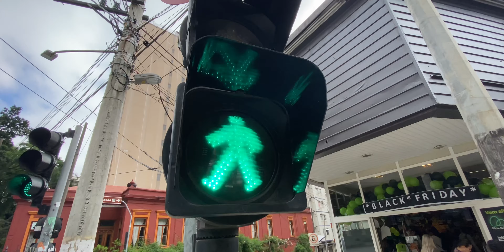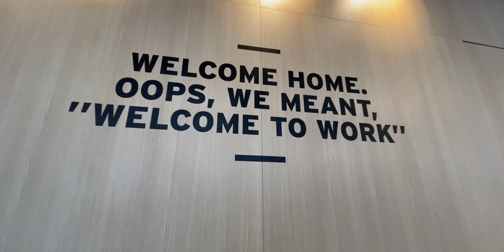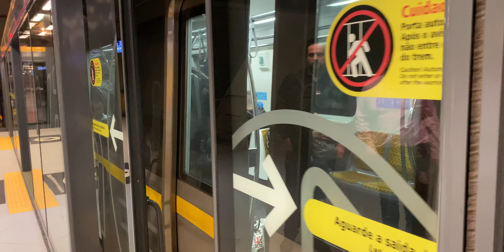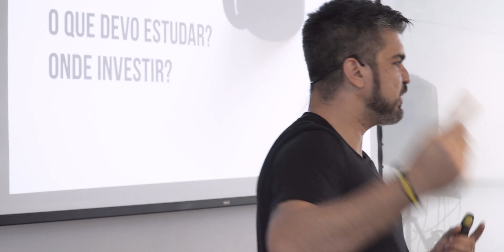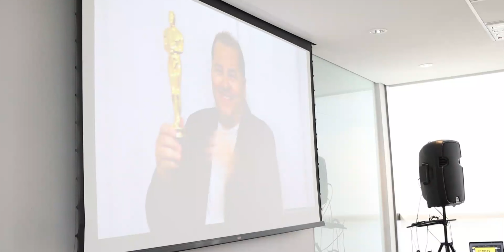Encontro de Videomakers em São Paulo - OZIDAY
No dia 30 de novembro de 2019 realizamos o OZIDAY São Paulo. Um encontro sensacional de Videomakers de todo o país. Nesse vídeo você vai sentir como foi a vibe do evento. Você quer ter um OZIDAY na sua cidade? Comenta aí...

2 Meses de Músicas Grátis para os seus Vídeos (Artlist)